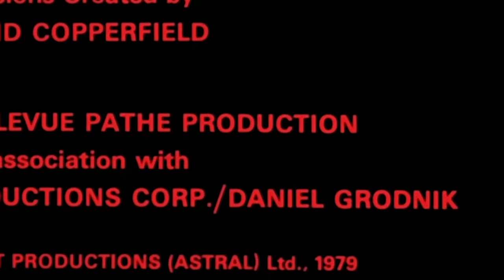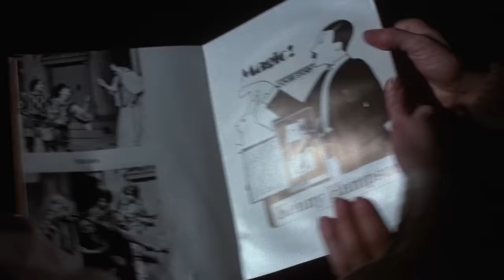Terror Train (1980) KILL COUNT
MUSIC!!